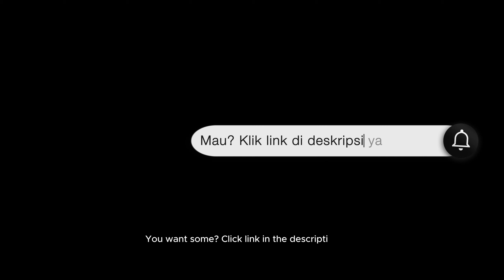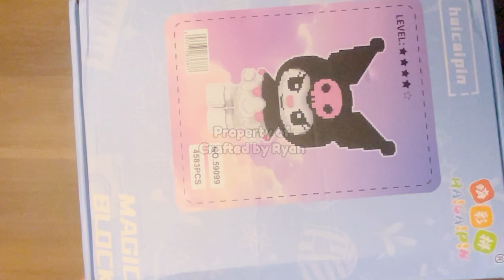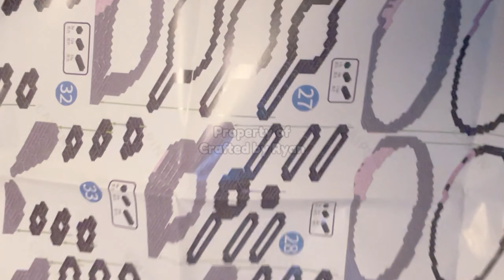(Unboxing) Bricks Big Kuromi 4583 pcs